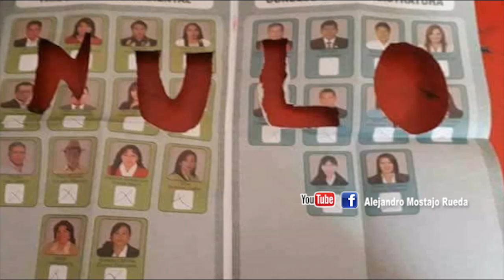Nuevos Magistrados comienzan servilismo al MAS║Alejandro Mostajo